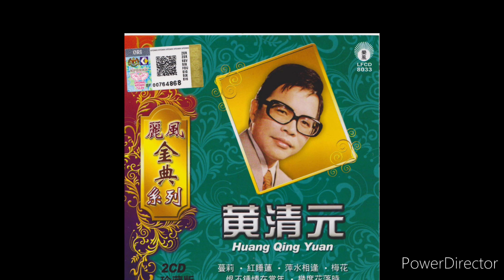黄清元 - 蓝色的跑车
蓝色的跑车，载去了绮丽的梦
留下了一缕轻尘，远了远了
望着那滚滚的轻尘，模糊了车中的倩影
让我的依恋和祝福，永远陪伴在你身旁

蓝色的跑车，载去了多彩的梦
留下了一片寂寞，远了远了
望着那濛濛的夜色，模糊了车中的倩影
让我的轻愁和怅惘，永远萦绕在你心中